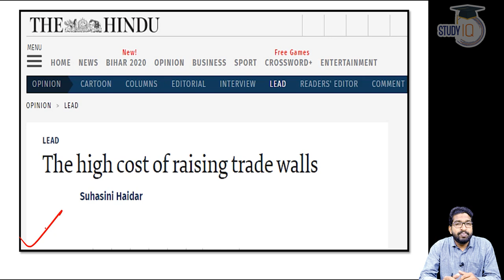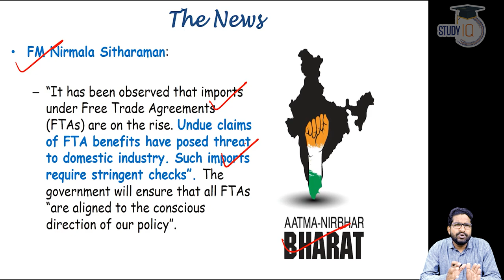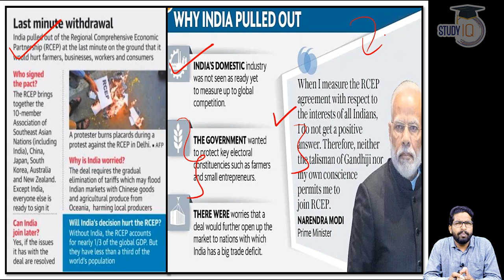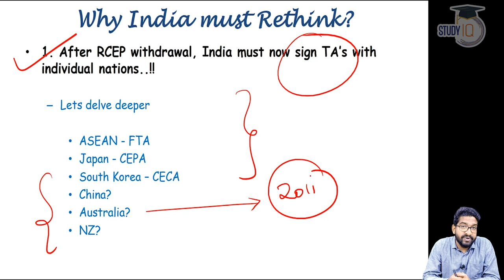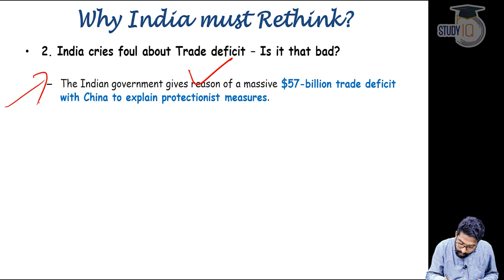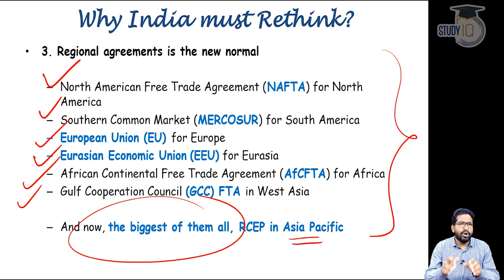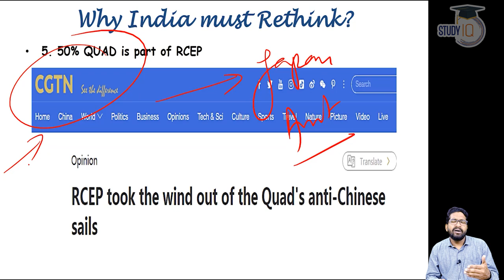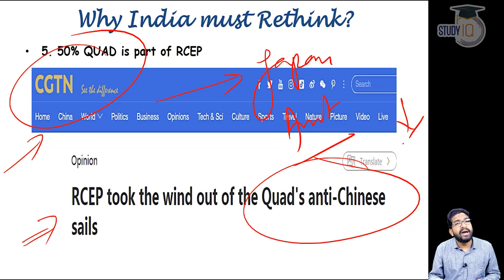Regional Comprehensive Economic Partnership Trade Deal - 5 reasons why India should join RCEP